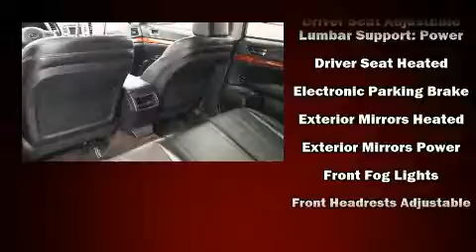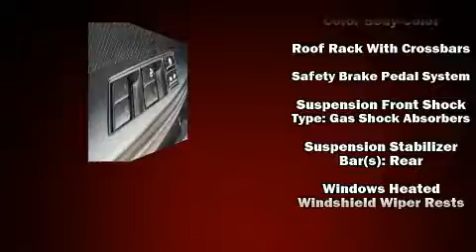2012 Subaru Outback 2.5i Limited in Houston, TX 77090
Gillman Acura
18002 Interstate 45 North

You can expect a lot from the 2012 Subaru Outback. Under the hood you'll find a 4 cylinder engine with more than 170 horsepower, and for added security, dynamic Stability Control supplements the drivetrain. All wheel drive provides for safe passage, regardless of road or weather conditions. A wealth of standard features means that you no longer have to sacrifice. Like heated seats, variably intermittent wipers, heated door mirrors, power windows, remote keyless entry, cruise control, a roof rack, and power seats. Features such as automatic climate control and leather upholstery prove that economical transportation does not need to be sparsely equipped. You and your passengers will enjoy the stereo system, which includes a CD player with MP3 capability, steering wheel mounted audio controls, and 9 speakers, providing excellent sound throughout the cabin. Passenger security is always assured thanks to various safety features, such as: dual front impact airbags with occupant sensing airbag, front SIDE impact airbags, traction control, anti-whiplash front head restraints, a security system, and 4 wheel disc brakes with ABS. Brake assist technology provides extra pressure when applying the brakes. It also arrives with a Carfax history report, providing you peace of mind with detailed information. Our knowledgeable sales staff is available to answer any questions that you might have. They'll work with you to find the right vehicle at a price you can afford.